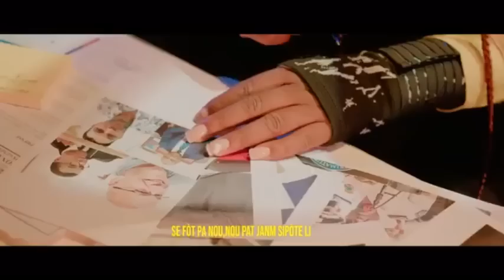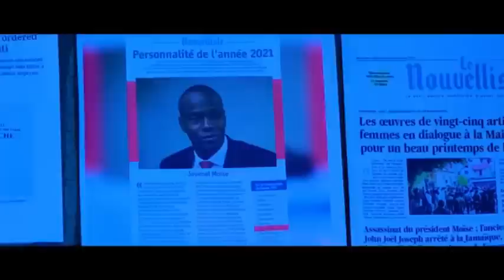M TE DI SA RODOLPHE JAAR PA POU KONT LI,LAJAN YO TE ANPIL,FBI OBLIJE ANVASE,DOSYE JOMO.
InfoBertho M TE DI SA RODOLPHE JAAR PA POU KONT LI,LAJAN YO TE ANPIL,FBI OBLIJE ANVASE,DOSYE JOMO.